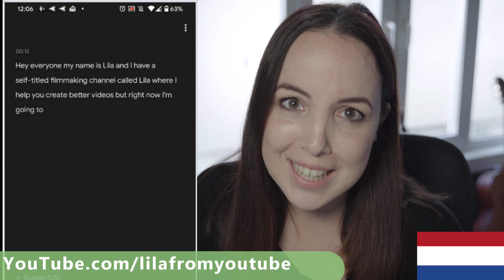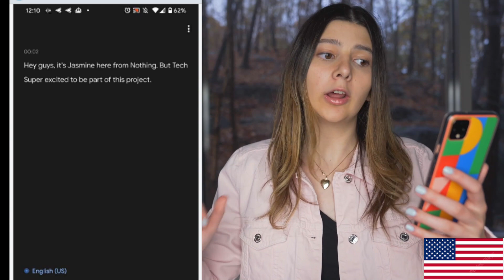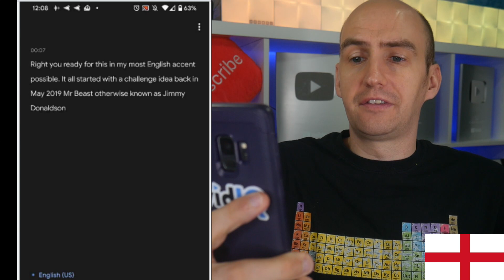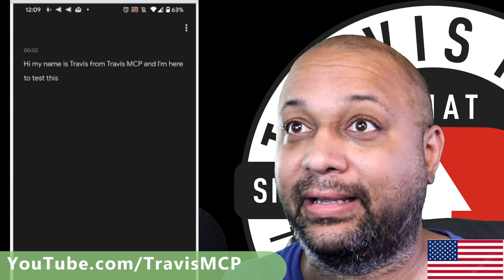What is the Pixel 4 Transcription Recorder App? Does it really work? - TheTechieGuy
Pixel 4 Live Transcription vs. Accents - How did the Pixel 4 do? I tested the live transcription with global accents to see how well or poorly did the Google Pixel 4 do in picking up the words.

Which phone should you buy? The latest Samsung Galaxy S9,  Samsung Galaxy Note 10, of Google Pixel 4 XL ? or perhaps the Apple iPhone X? What about the Google Pixel 3a phone? Want to know the best cell tips and tricks? You are in the right place!